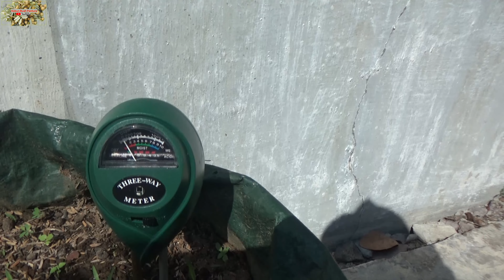TUTORIAL MENANAM BLACK SAPOTE (SAWO MEKSIKO) DALAM POT CEPAT BERBUAH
Setelah menyiapkan media tanam beberapa minggu yang lalu, sekarang saatnya media tanam ini kita tanami dengan tanaman buah import yang sedang naik daun karena rasa buahnya yang manis, kreamy, mirip podeng coklat.